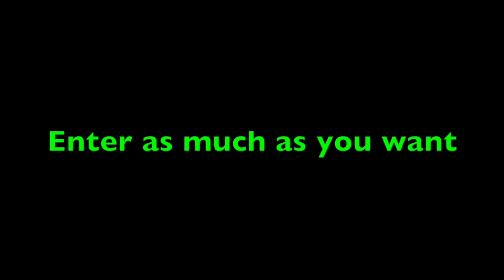KandiKoated Model Search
This video is about KandiKoated Model Search